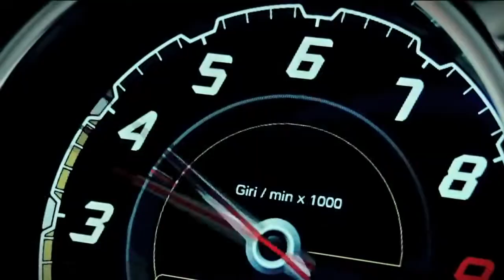Jamie Woon - Lady Luck (Mad Morello & Igi Remix)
If you are the author or copyright owner of any of the material used, and you want it to be REMOVED, Please send an e-mail to: and we will delete it immediately.

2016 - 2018 Sound Recods TV